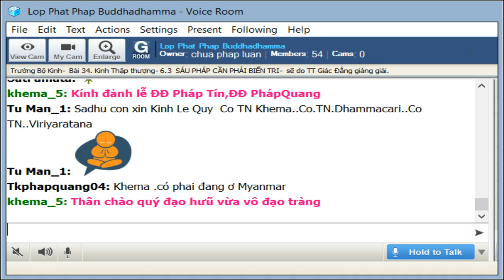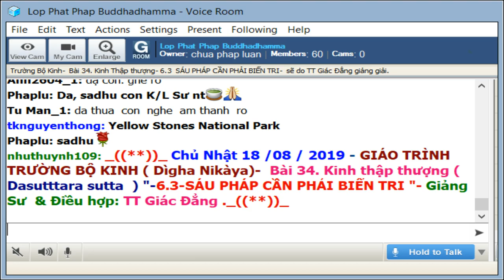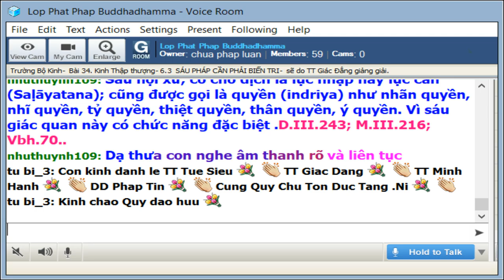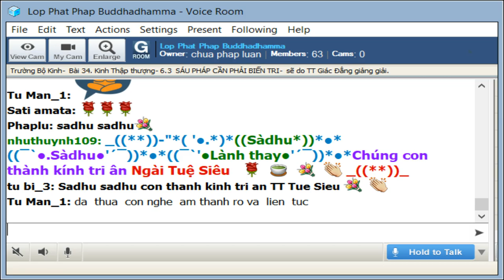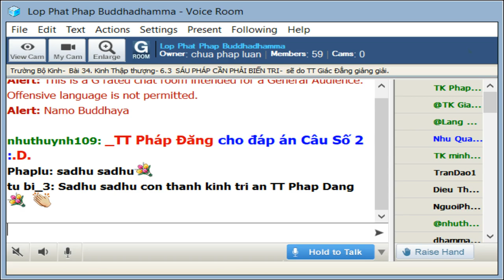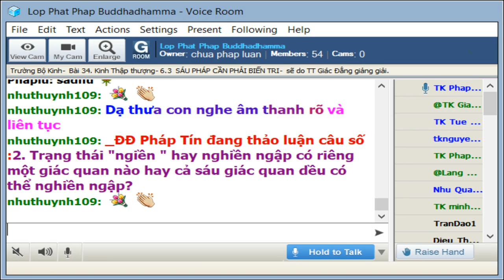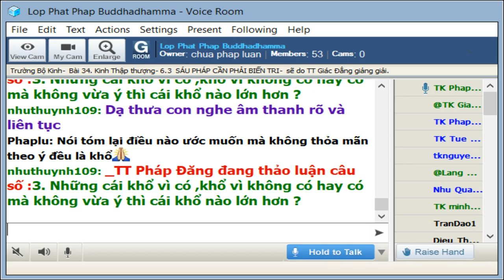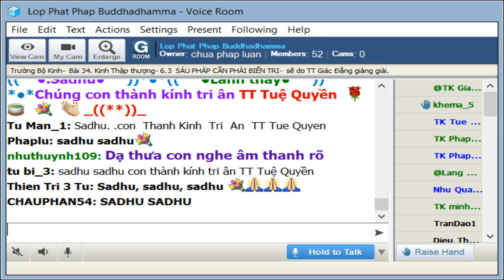18-8-2019 - Trường Bô Kinh - 34 kinh Thập Thượng - Sáu Pháp Cần Phải Biến Tri - TT Giác Đẳng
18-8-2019 - Trường Bô Kinh - 34 kinh Thập Thượng - Sáu Pháp Cần Phải Biến Tri - TT Giác Đẳng